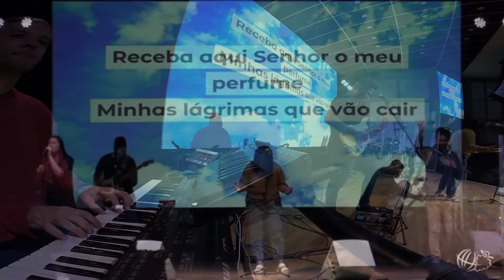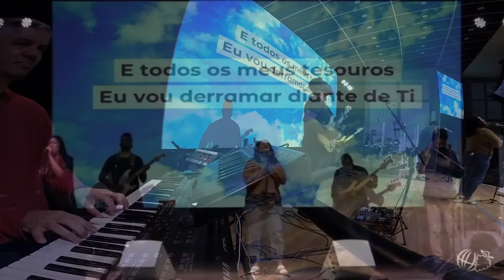Eu quebro o meu vaso - Com. Evangelica de Honório Gurgel.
Vídeo gravado na Comunidade Evangélica de Honório Gurgel - RJ
Vocal: Tainara Coelho.